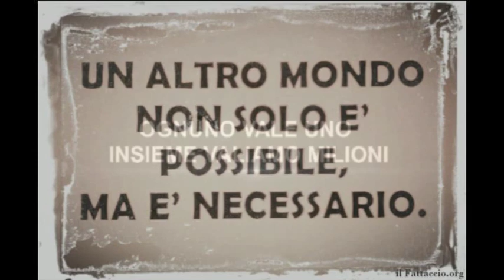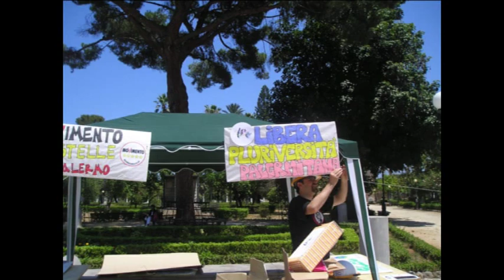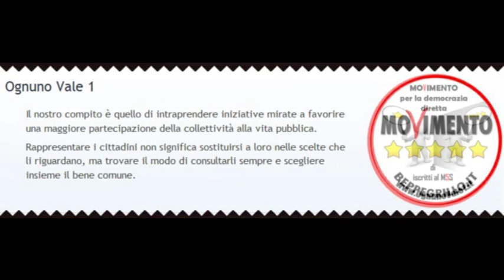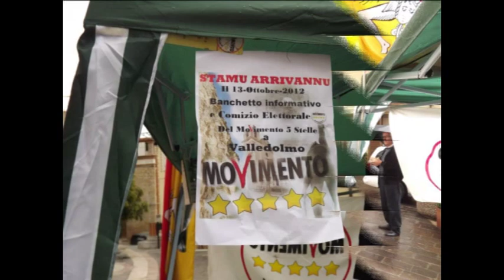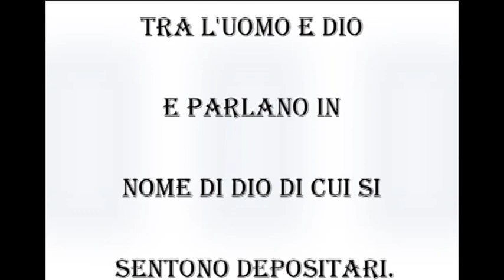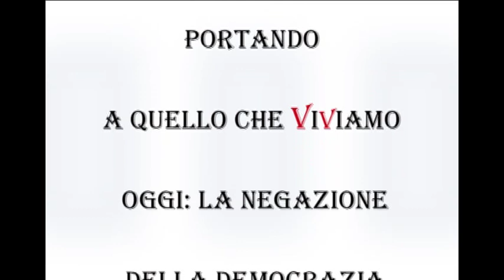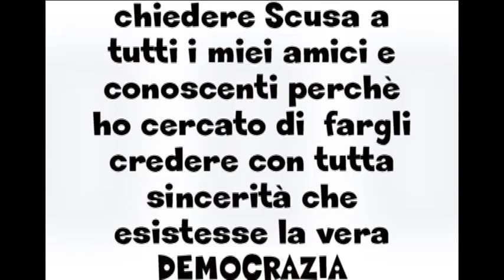Un Bellissimo Ricordo ....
Il termine democrazia deriva dal greco δῆμος (démos): popolo e κράτος (cràtos): potere, ed etimologicamente significa governo del popolo.Nella democrazia diretta il potere è esercitato direttamente dal popolo, come avveniva nell'antica Grecia, dove i cittadini  si riunivano nell'agorà (oggi la piazza).